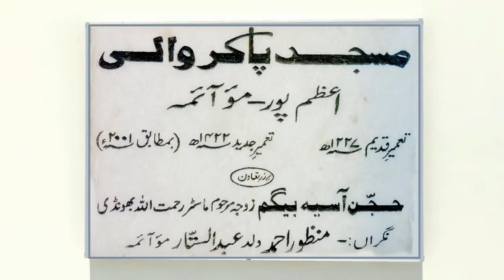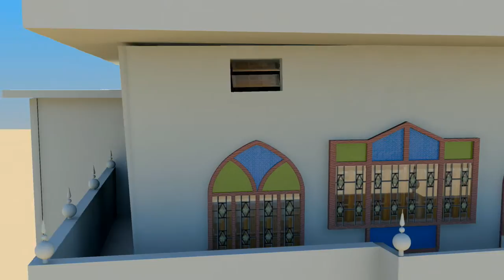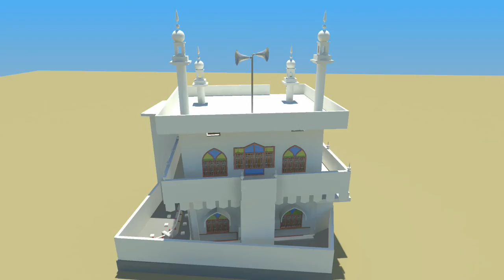Pakar Wali Masjid Mau Aima Allahabad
This is an animated version of a mosjid constructed in Mau Aima, Allahabad, Uttar Pradesh. The masjid is constructed with the donation of Mrs. Asia Master Rahmatullah, Bhiwandi, along with the care taker Mr. Manzoor Ahamd, Azampur.